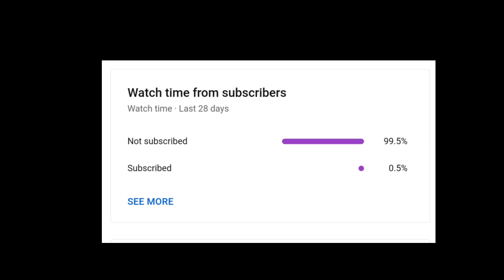ShovelBeware Studios Crain Game show (Roblox parody)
okay I today we going to playing roblox games call Shovelware Studios Brain Games host by From 2000s YouTube videos Dancing Banana.

MrTacoTakisBurritoGuy Social media 🌯🌮🌮🌮🌯🌯🌯